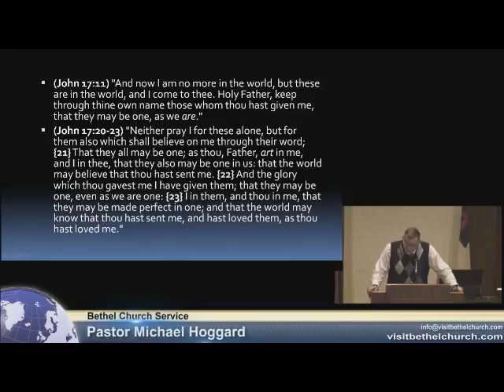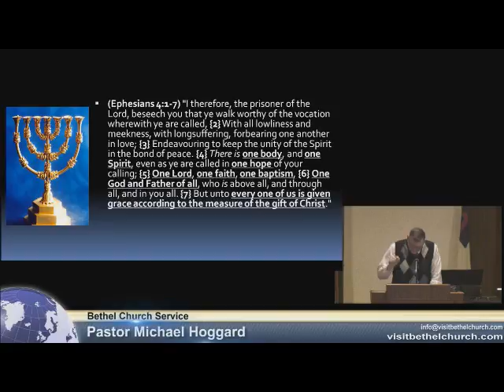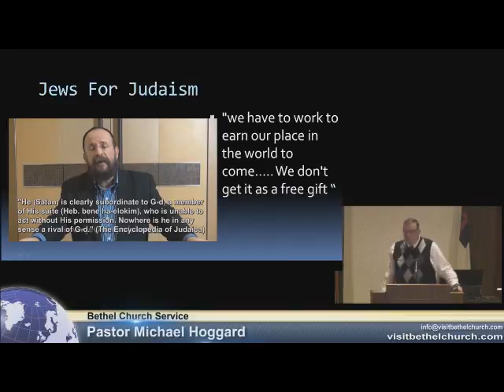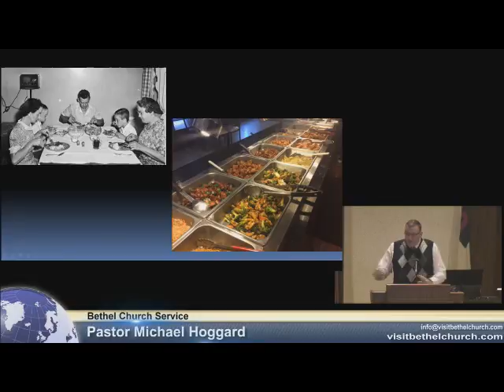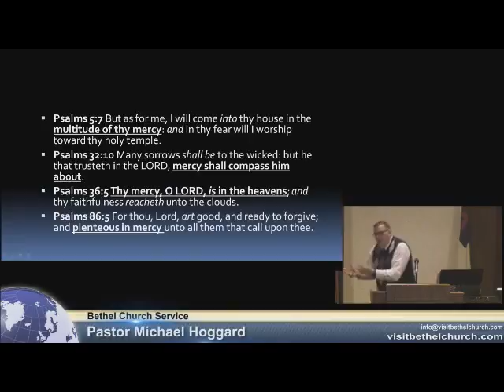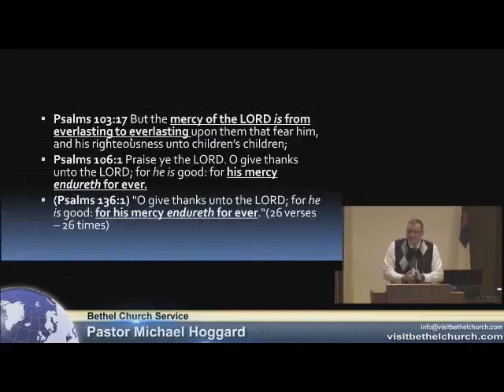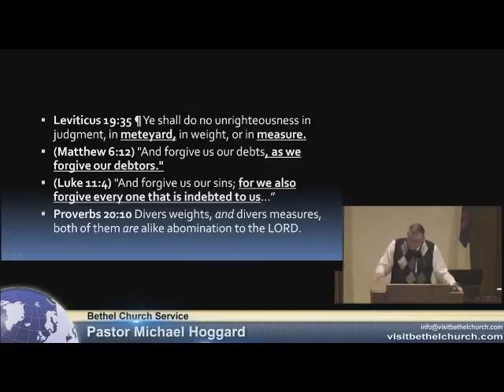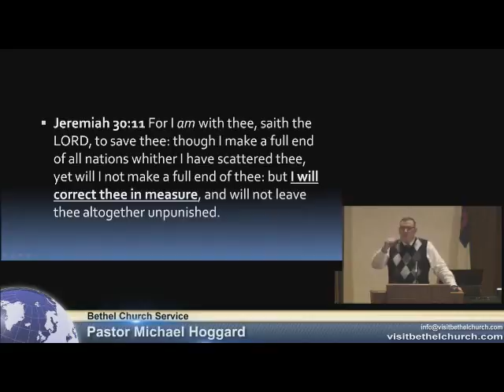The Measure of Grace - Mike Hoggard